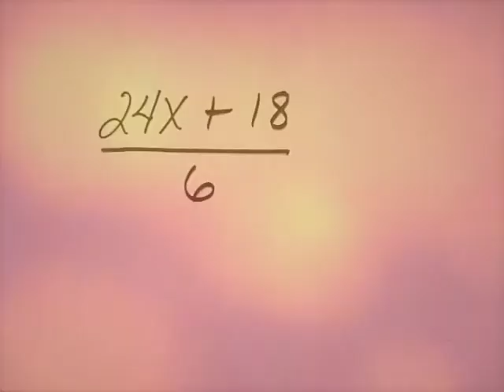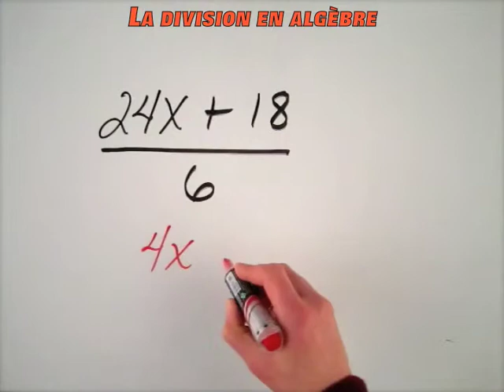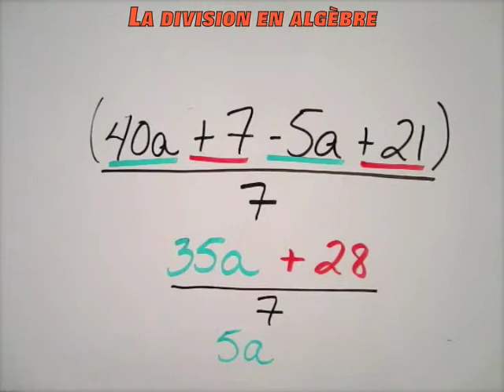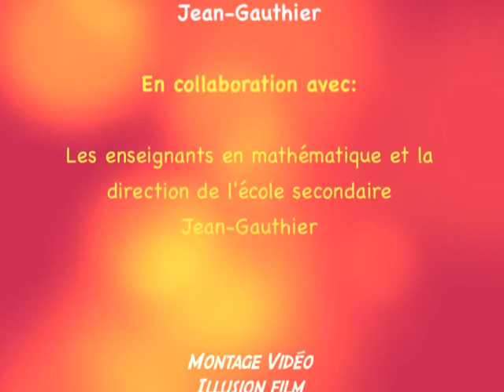Division en algèbre